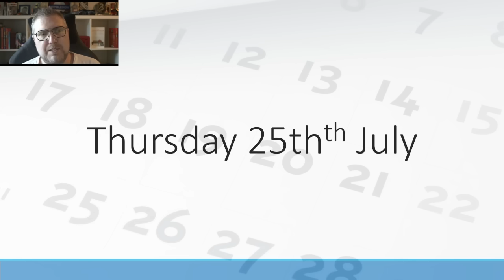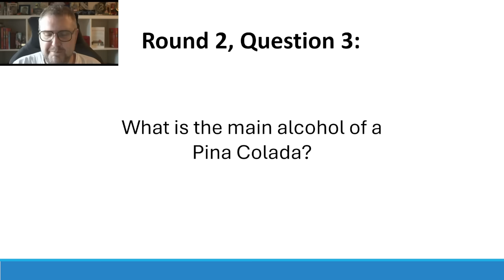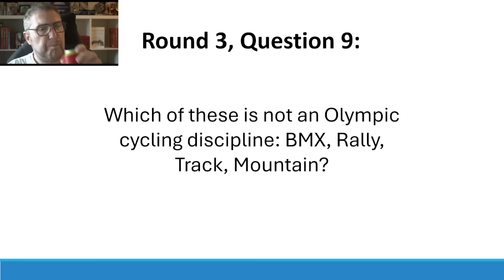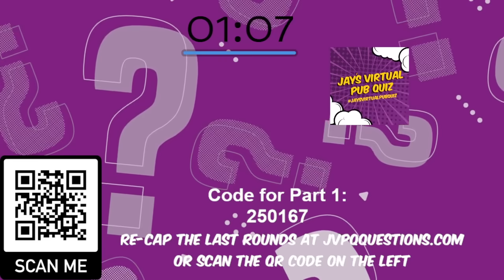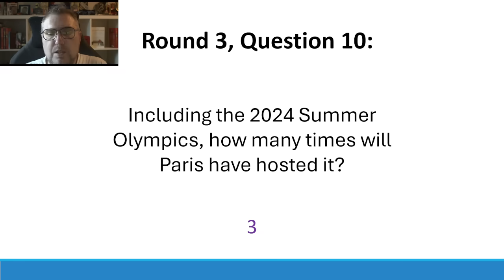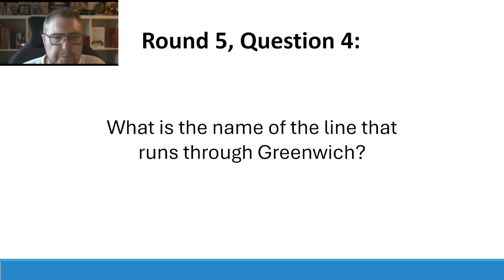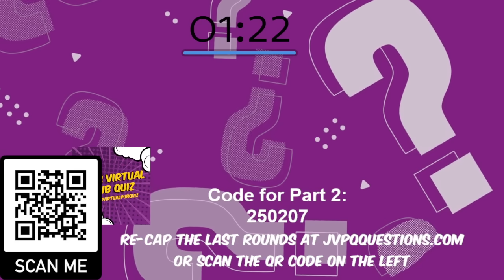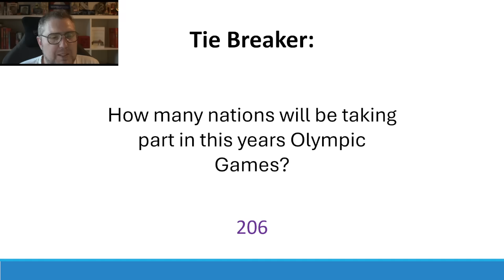Virtual Pub Quiz, Live! Thursday 25th July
50 Question traditional pub quiz

HOW TO PLAY:
All you need to do is grab a pen and a piece of paper. Write your answers down, and then i'll go through them and see how many you got right.

My autobiography, out on the 16th May!

Stay Safe
Jay